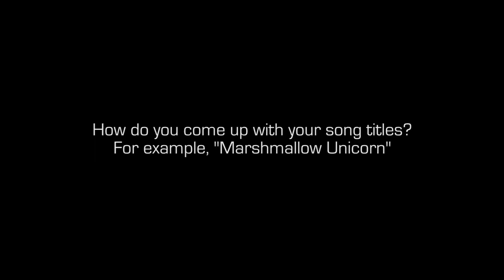Rachel Sermanni || Two Birds ++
We caught up with the lovely Rachel Sermanni during her stop in Toronto while touring to promote her new EP "Everything Changes". On this ++ session, we got to ask her some very important questions
like what the story is behind the wonderfully odd song title, "Marshmallow Unicorn." ;)

Cheers!